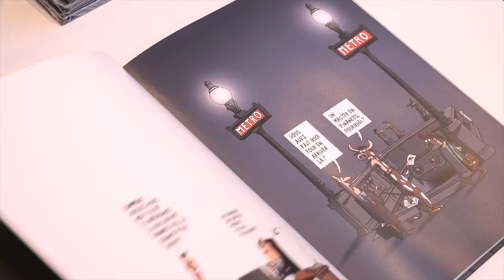Antoine Chéreau - L'égalité est un long fleuve tranquille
Antoine Chéreau vous présente son ouvrage "L'égalité est un long fleuve tranquille" aux éditions Pixel Fever.